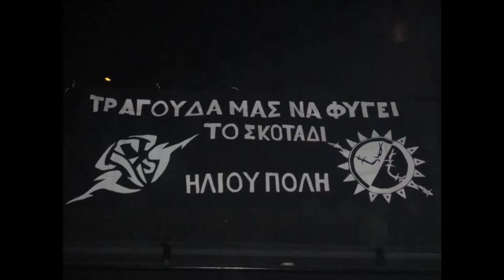7985 (Intro) - Χνάρια - 7985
ΝΕΟΣ ΔΙΣΚΟΣ  Χνάρια   "7985"
Track 1
Παραγωγη-στιχοι: Χνάρια
Παρουσίαση: Brak, On axis
Scratches: Dj Moya